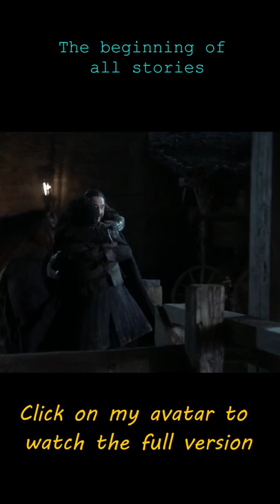The beginning of all stories